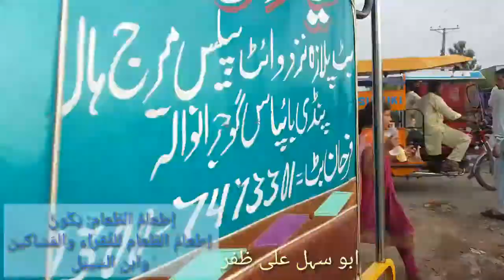sadqa kaisay aor kisy diya jaye